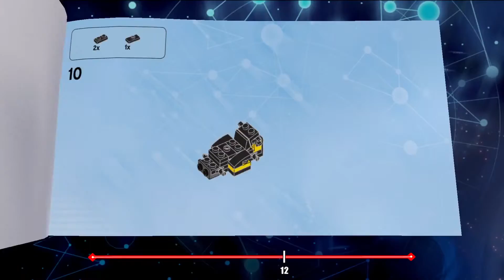LEGO Dimensions - Build and Rebuild Every Vehicle and Gadget